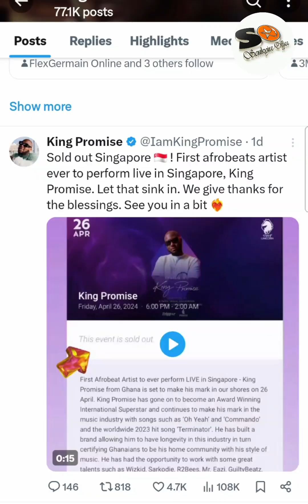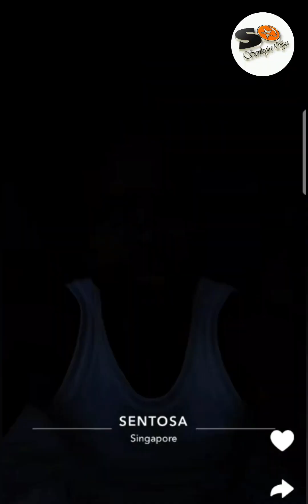king promise live in Singapore 🇸🇬. First afrobeat artist to perform in Singapore Asia